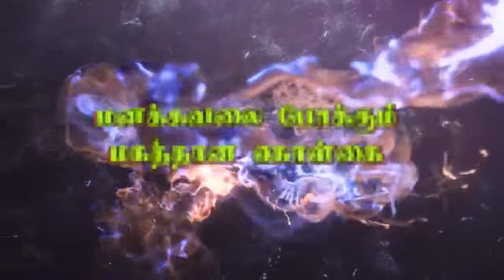மனக்கவலை தீர்க்கும் மகத்தான கொள்கை - பாகம்-21 HD ¦ ரமலான் தொடர் உரை 2019 ¦ பீஜே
NTF தலைமையகம் ரமலான் தொடர் சொற்பொழிவு 21 ஆம் நாள் உரை
உரை : சகோ. பீ.ஜைனுல் ஆபிதீன் - இடம் :‍ மூர் தெரு சென்னை
தலைப்பு : மனக்கவலை தீர்க்கும் மகத்தான கொள்கை - பாகம்-21 - நாள் : 26/06/2019